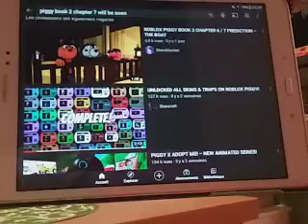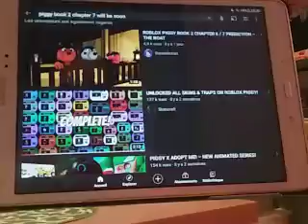Playmobil 👱‍♂️Theo et Cathy👱‍♀️ Movie [ L'information sur chapitre 7 de piggy 2 bientôt ] ☺🐷👹📖💬❤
Voici donc une petite information sur le chapitre 7 de piggy 2 bientôt d'ici environ de la fin de mars peux être